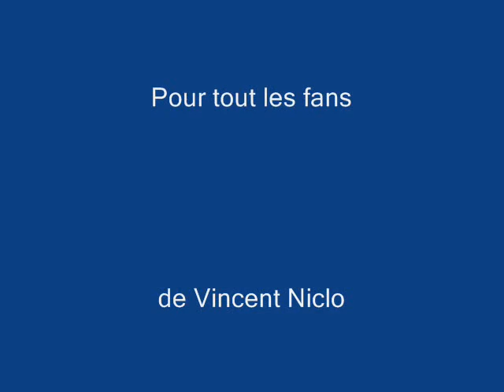All By My Self par Vincent Niclo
Quelques Photo de Vincent et le Choeurs de l'armée rouge.